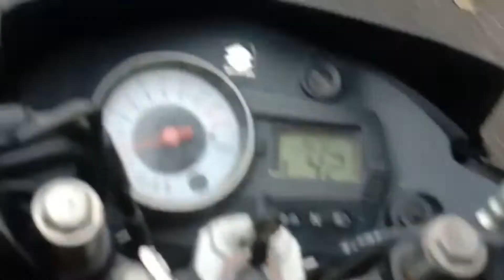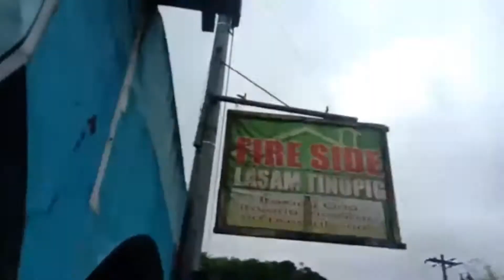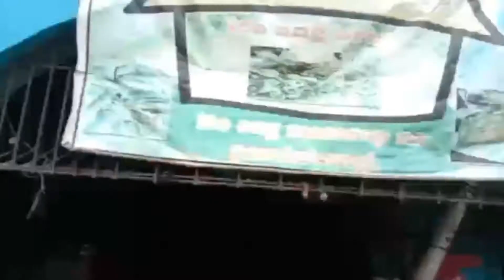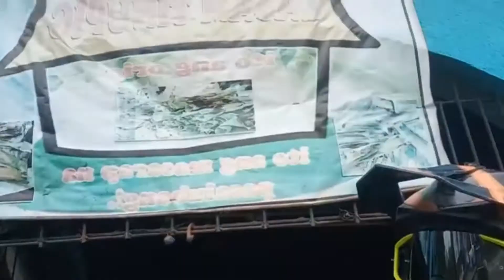ROADTRIP IGUIG TO ALLACAPAN CAGAYAN VALLEY|| ka triper